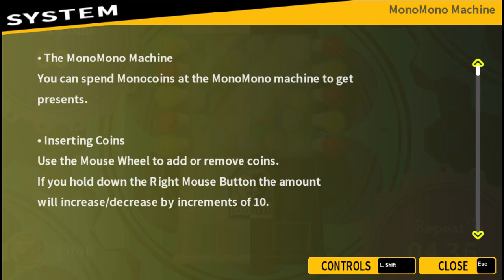SHES FINALLY GONE - Danganronpa [4]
The Investigation for Sayaka's trial kicks off and people are accusing someone unexpected...
Instagram ➝ @Koraxgaming
Twitter ➝ @Koraxyoutube
Tik Tik ➝ @Koraxyoutube
Outro ➝ Despair Searching - Danganronpa V3